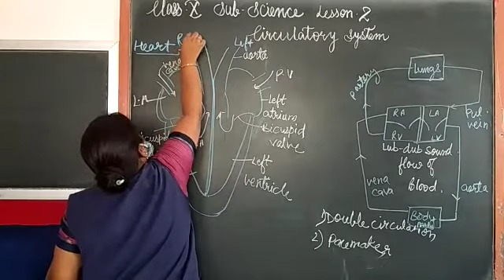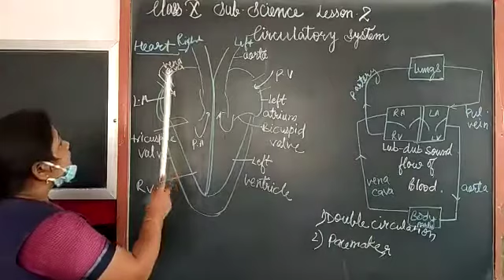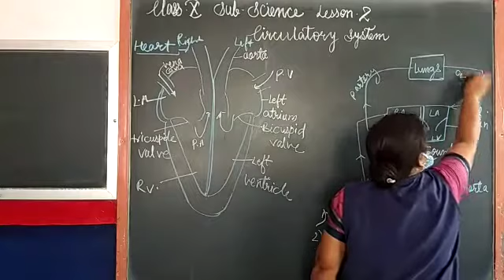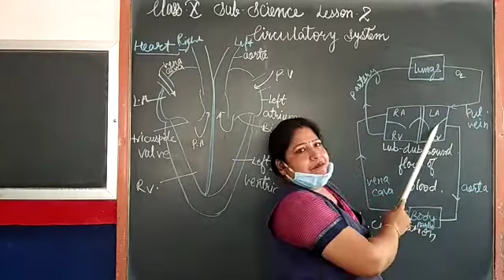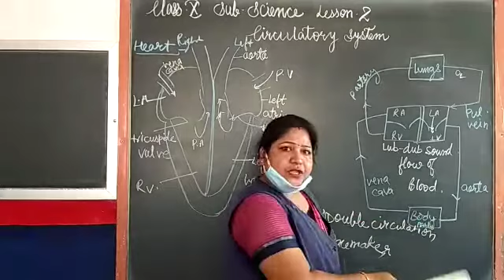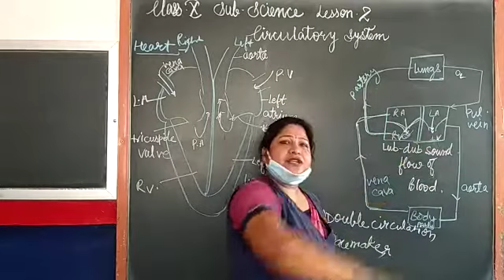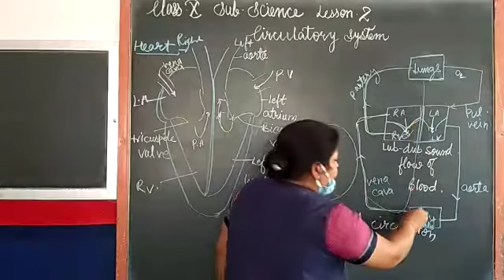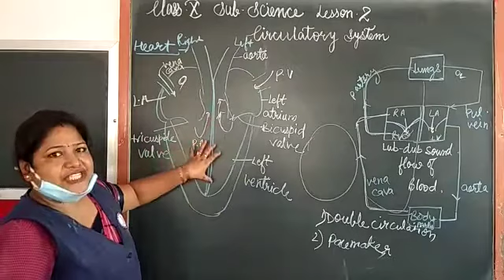Class x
Circulatory system